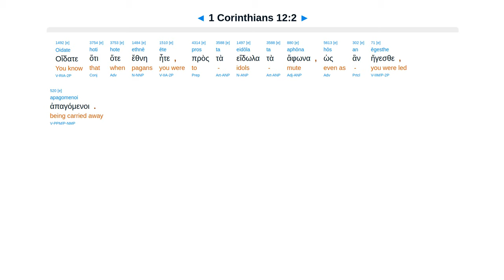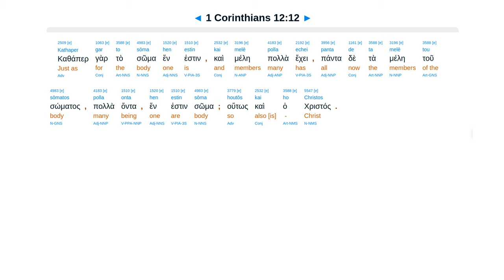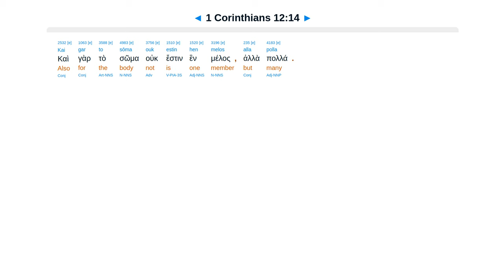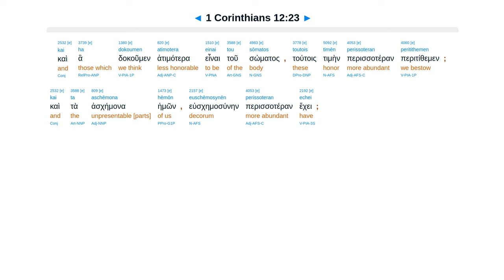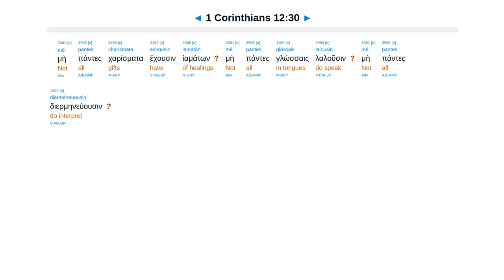1 Corinthians 12 - Interlinear Greek New Testament Bible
1 Corinthians 12 - Interlinear Greek New Testament Bible - Erasmian Pronunciation

Many gifts one Spirit. One body. God arranged members. Hidden more honorable. Desire higher gifts.